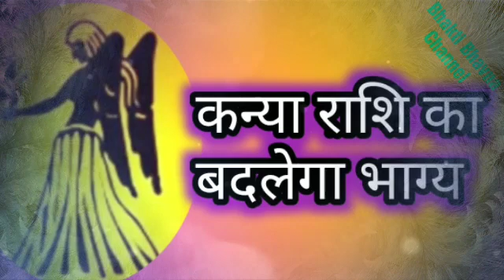6 राशियों के कुछ दिन बाद से भाग्य बदलना शुरू।kanya rashi 2020।mithun rashi 2020। horoscope।Astro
6 rashiyon Ka badlega bhagya kanya rashi 2020 Horoscope Astrology

Dosto swagat hai aapka mere YouTube channel per aaj Mene is video mein 6 rashiyon ke bare mein bataya hai

Kuchh din bad rashiyon Ka khulega hogi grah ki shubh drashti

Kanya rashi 2020 Mithun Rashi 2020 kumbh rashi 2020 6 rashiyon Ka Horoscope